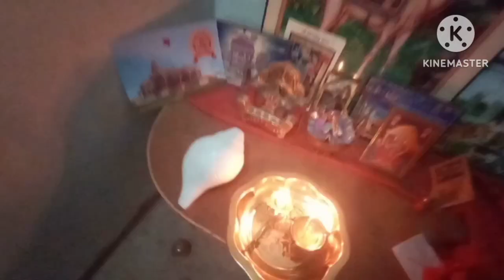soham saraiya vlogs 😍🥳🥳